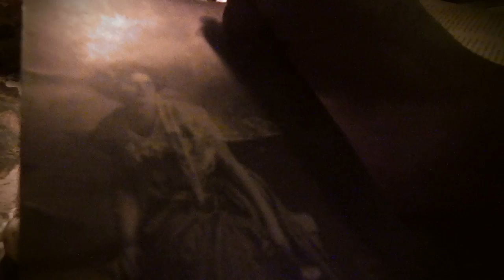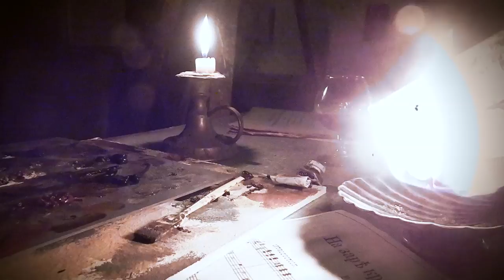Владимир Шинкарёв (Vladimir Shinkarev) - Не говори, что молодость сгубила...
Творческое объединение "Красный Матрос" представляет музыкальный альбом «На заре кровавой битвы» - дебютную пластинку из нового долгоиграющего проекта "Песни из раньшего времени" (попытка антологии забытых русских/советских песенных хитов первой половины ХХ века).
Представляем Вашему вниманию видео на одну из песен альбома!